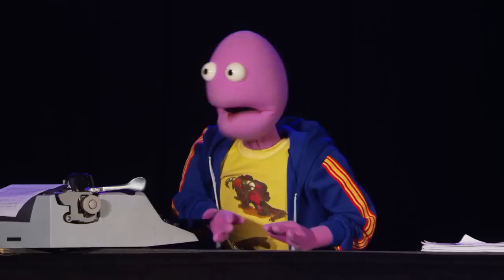Randy Buys a Bookshelf off Gumtree (Draft One)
The actual first draft of the bookshelf story. Snippet from Randy Writes a Novel (Draft One), filmed by Stupid Old Studios at the 2015 Melbourne Fringe Festival.